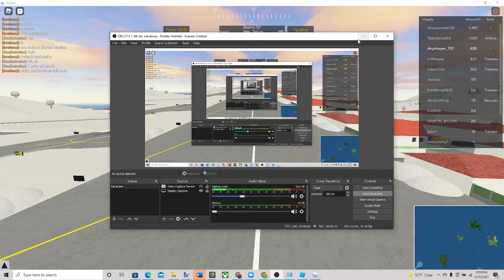Full flight Gr-Perth (Almost epic!)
This is a flight from Gr/ Greater Rockford to Perth